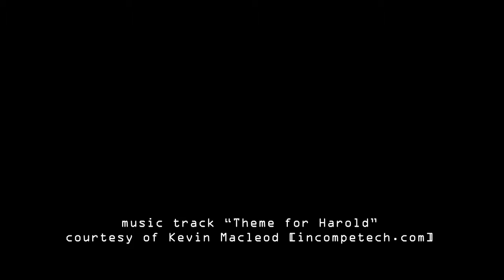Resident Evil 4 - Part 4 - Choke Holds and Chainsaws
Chris takes on his first opponent with a chainsaw, forgets a treasure, and runs into Mayor MacGuffin for a second time as Ben continues to try and make sense of what's going on.